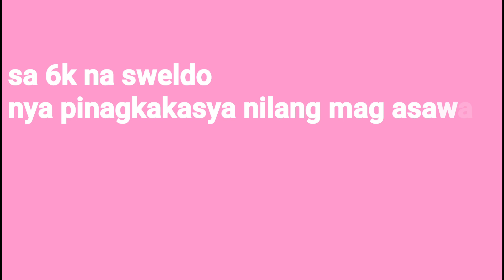Piling Lucky Winner 800,000 hundred thousand Pesos in Showtime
watch fullvideo in
Showtime Abs Cbn

No copyright inpridgement

Congrats ang swerte nya Guys

..sa 6k na sweldo nya pinagkakasya nilang mag asawa...pinagpapala tlga sya...nagtyaga at nakipagsapalaran at nakamit nya ang Swerte ...